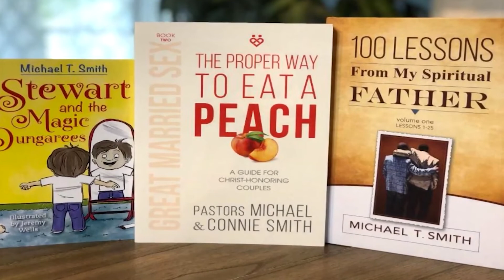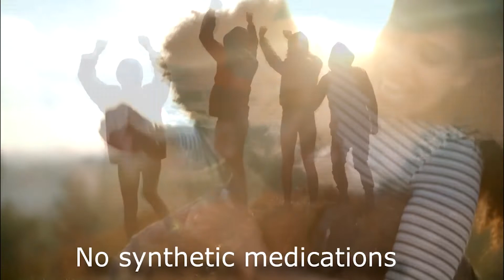Slavery I When Black Love Changed Part One 1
Steve is a guest on Balance with Diana J. Steve uses his educational background in history to give context to current relationships in the African-American community.